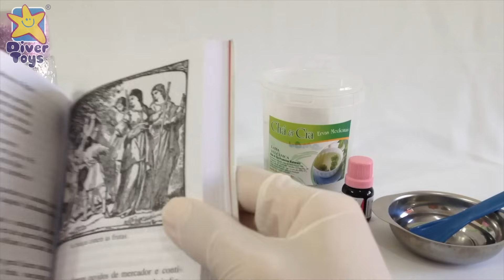Desenho infantil em português | Novelinha de boneca doutora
Desenho infantil em português , novelinha de boneca.
No episódio de hoje,  Bu foi ao veterinário.

Video Infantil de novelinhas e desenhos de boneca

Não esqueça de deixar o seu like e se inscrever para mais episódios de novelinha

Bonecas da Divertoys - My Little Collection e Little Dolls

► Nosso instagram: @diverchannel_oficial

Desenho Animado de Bonecas para crianças, Vídeos de novelinha de bonecas, abrindo brinquedos, músicas infantil, e muito mais!

Apresentação Diver Channel, bonecas da Divertoys